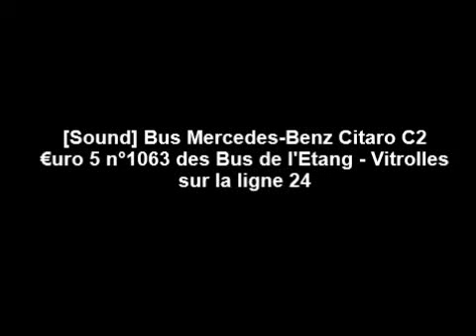[Sound] Bus Mercedes-Benz Citaro C2 €5 n°1063 des bus de l'Etang sur la ligne 24